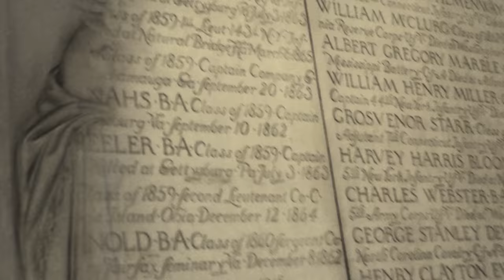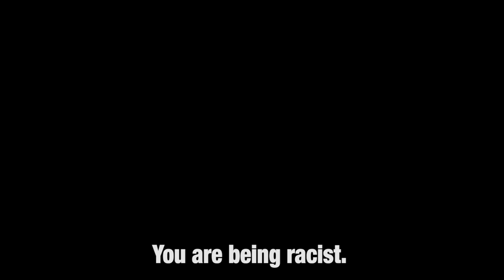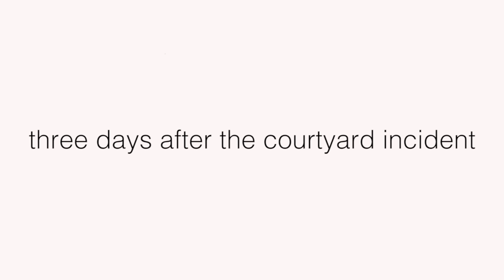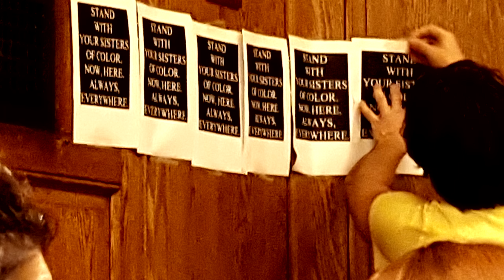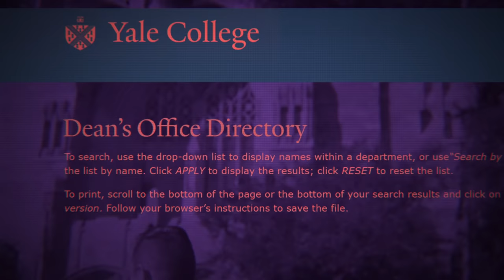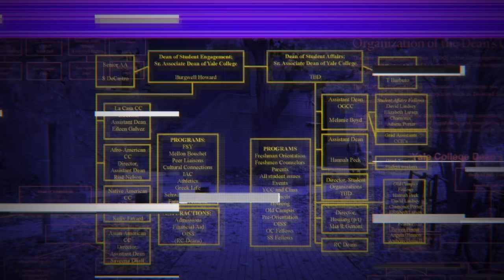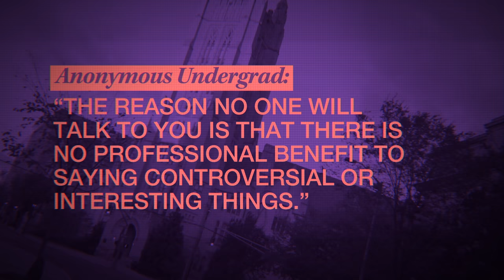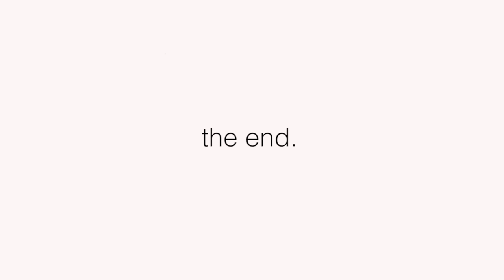Silence U Part 2: What Has Yale Become? | We the Internet Documentary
In 2015, viral video of Yale's "shrieking girl" screaming at professor Nicholas Christakis exploded across the internet. The cause was an email questioning Halloween costume guidelines his wife, professor Erika Christakis, had written. A year after the blowup, Erika and Nicholas had both left their positions. In this mini-documentary We the Internet TV filmmaker Rob Montz heads to that university to investigate what Yale has become.

The story began in October 2015, when Yale's Intercultural Affairs Committee sent an email broadly outlining the kinds of Halloween costumes that were and weren't appropriate (this letter can be seen in full In response, Professor Erika Christakis - the wife of Nicholas Christakis, head of Yale's Silliman college - penned a response, citing complaints from the students in the residential college that the list was arbitrary and restrictive. Pointing to other examples of adults long fostering overblown fears about Halloween, she suggested that open dialogue about costumes was a better way for students to learn than through restrictions imposed from administrators. Her letter can be seen in full

Students responded in days of protests -- culminating in the viral courtyard incident of Nicholas Christakis trying to engage students in conversation about the topic. Instead students insulted Christakis and yelled at him to apologize, resign, or cave to their demands. While other administrators were in the courtyard, nobody stood up for the ideals of academic freedom, free speech or open dialogue. A year later, Nick Christakis stepped down from being the head of Silliman and Erika had left Yale. The school created more administrative posts to placate students - yet nobody in the administration had vocally backed Yale's supposed core values of academic freedom and open dialogue outlined in its own Woodward Report, a gold standard of academic principle

We the Internet TV's Rob Montz went to Yale to talk to students and professors and figure out why this happened - and what it says about Yale. Is it still a university designed to seek knowledge and truth? Or primarily a full service destination for privileged students? A place where upper class students can add to their resumes in a cushy, unchallenging environment before taking elite jobs? Is the role of the bloated college administration to further academic objectives or their own careers and purview? Was the "screaming girl" at Yale wrong when she insisted that Nick Christakis's job was not to teach but to make her home comfortable - or was she right?

This documentary focuses on Yale, but it has implications for colleges nationwide. With incidents from Brown to Middlebury to Berkeley, universities are grappling with issues of free speech and free expression amidst student demands for inclusive environments -- as well as students and administrators who are afraid to say anything controversial or interesting for fear it will negatively affect their job prospects. With numerous concerned students too afraid to speak on record in the documentary, the silence is deafening.

Hear a discussion with Rob and current college students and activists on our comedy and debate podcast, Unsafe Space!

Credits

Host and Director: Rob Montz
Director of Photography: Ben Gaskell
Animator: Fabian Tejada

Contributors:

Bill Deresiewicz
Doug Stone
Grace Pan
Amy Wax

Executive Producers: Maurice Black, Lou Perez, Erin O’Connor, & Rob Pfaltzgraff
Creative Director: Erin O'Connor
Head Writer: Lou Perez
Marketing: Toby Muresianu

Special thanks to Greg Lukianoff of the Foundation for Individual Rights in Education (FIRE).

Ras Kass -- Goldyn Child
Party Supplies -- Grown up
Madlib -- Meatgrinder
Party Supplies -- 9-24-11